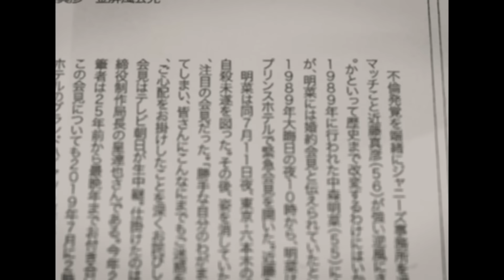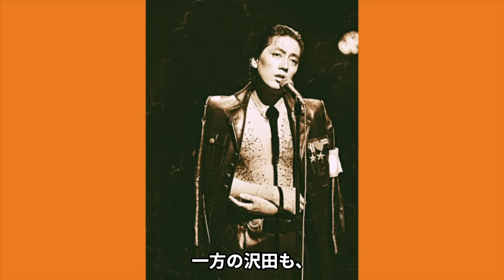沢田研二がステージ上で激怒...病気に触れたファンに罵声を浴びせた理由に驚愕！『ジュリー』の愛称で活躍する男性歌手の息子を元妻・伊藤エミ亡き後に支えた女性の正体に涙腺崩壊！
今回は、沢田研二さんについて調査した情報を紹介します📰
愛称は“ジュリー”。

1967年、GSバンド“ザ・タイガース”のリードボーカルとしてデビュー。

71年のバンド解散後、同年、シングル「君をのせて」でソロ活動を開始。

77年、シングル「勝手にしやがれ」や、79年、シングル「時の過ぎゆくままに」、

同年、シングル「TOKIO」など数多くのヒット曲をリリース。

70年代～80年代の日本のトップミュージシャンとして活躍する。

俳優として、79年公開の映画『太陽を盗んだ男』で主演を務め、

『第4回報知映画祭』主演男優賞を受賞。以降、映画『魔界転生』（81年）、

NHK大河ドラマ『山河燃ゆ』（83年）、NHK連続テレビ小説『はね駒』（86年）、

映画『夢二』（91年）、NHK大河ドラマ『琉球の風』（92年）、

映画『大阪物語』（99年）、映画『幸福のスイッチ』（06年）、

映画『キネマの神様』（21年）などに出演。22年公開の映画『土を喰らう十二ヵ月』で、

『2022年 第96回キネマ旬報ベスト・テン』主演男優賞、

『第77回毎日映画コンクール』男優主演賞を受賞。

95年、双子の人気ポップスデュオ、ザ・ピーナッツの伊藤エミと結婚。

87年、離婚。89年、俳優の田中裕子と結婚。